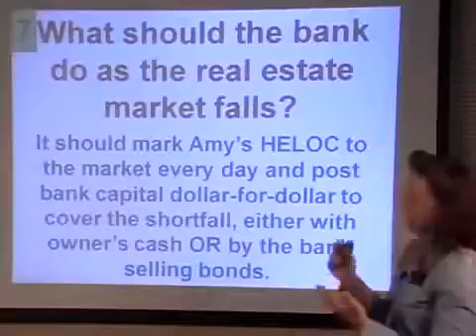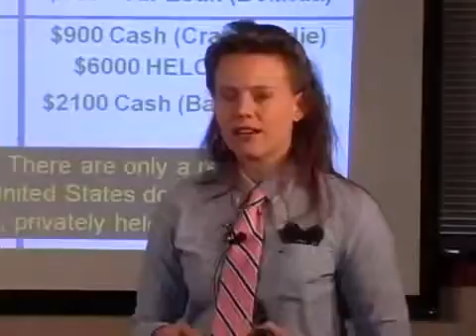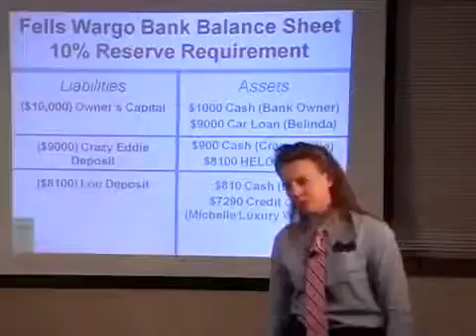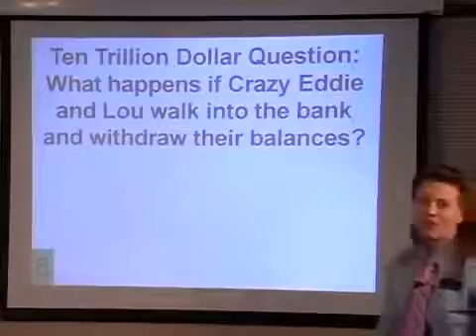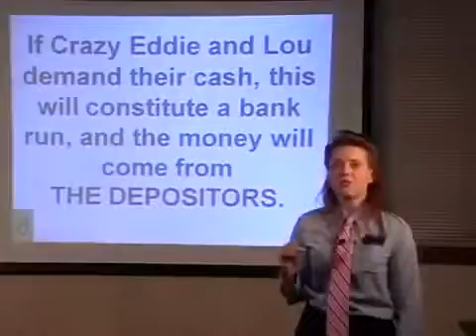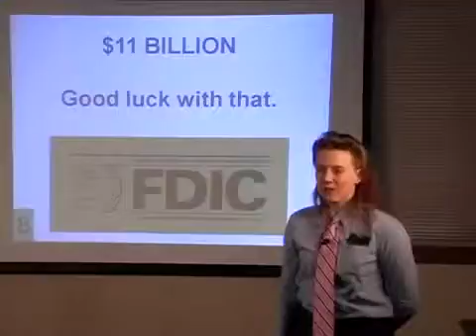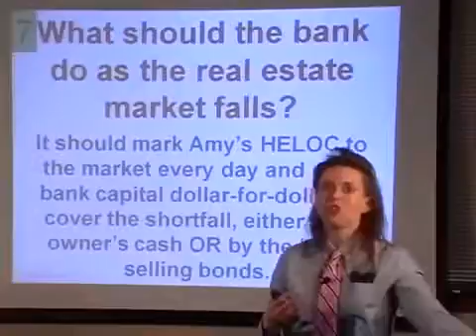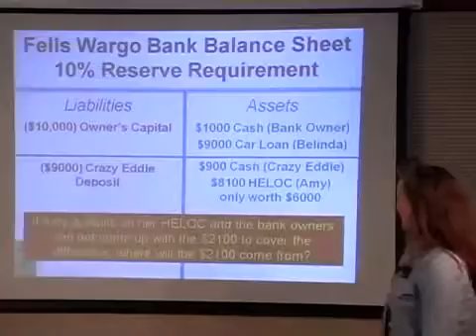The Economy Is Going To Implode Part 3 of 8 Ann Barnhardt1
In this 2nd and final , Ann Barnhardt, founder of Barnhardt Capital Management, weighs in on: Bitcoin, silver and gold, livestock, agricultural land .